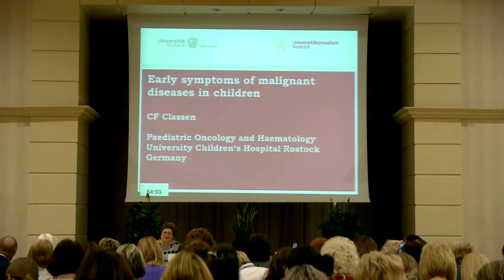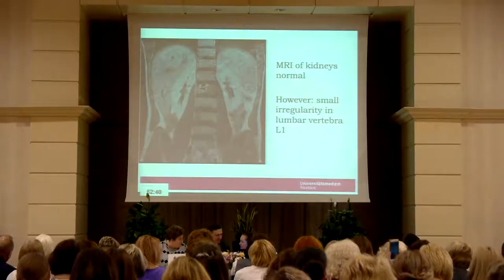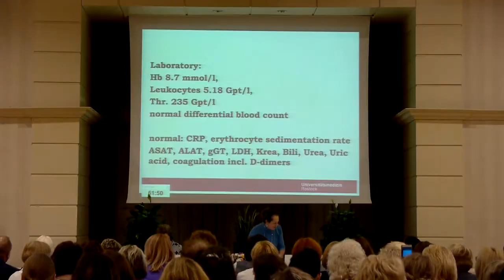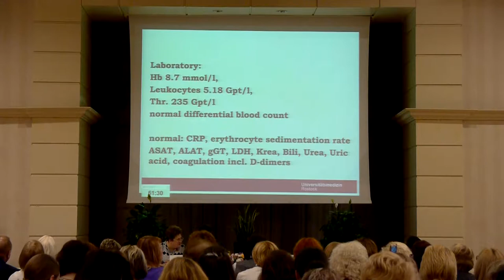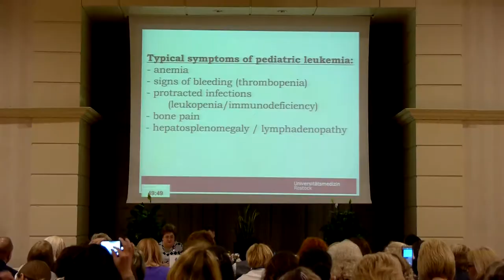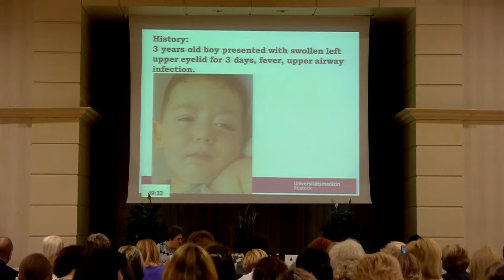03 Carl Friedrich Classen Онкологічні захворювання крові у дітей Ранні симптоми